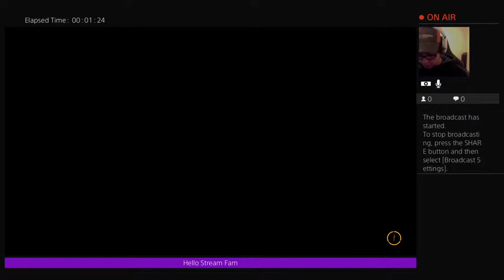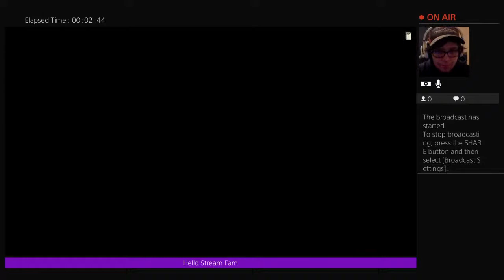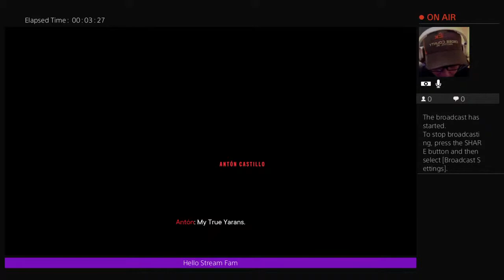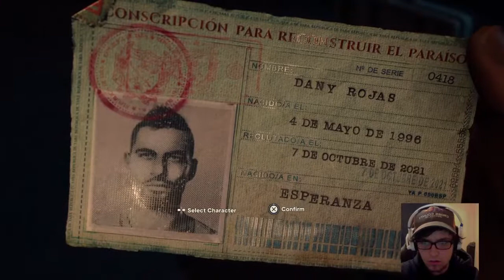Far Cry 6 come watch!!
Hey guys Stover here and I bring you video games!